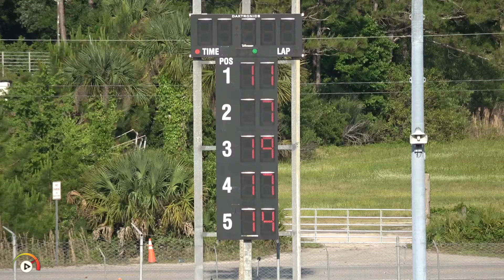Mod Mini Qualifying | New Smyrna, May 11 '24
New Smyrna Speedway Family Fun Night